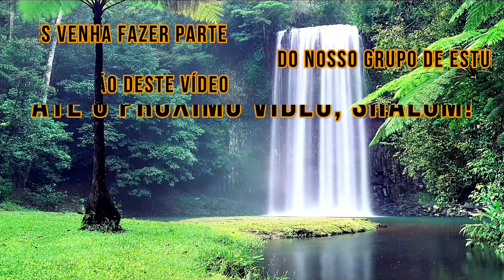ANA BECHOACH - YOSSI AZULAY (LEGENDADO)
ANA BERCHOACH - YOSSI AZULAY
LEGENDADO